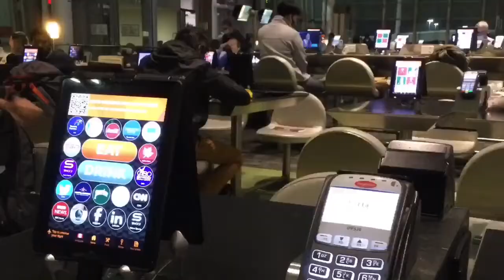2021年11月 パリの川クルーズに出かけました 。やっぱり治安、悪かった。1部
コロナで制限されていた旅行。この辺で行かせてもらわないと、勘も鈍る。今回は3日間のリバークルーズを含めた6日間のパリです。盗難にも遭い、めげずに頑張れるか？